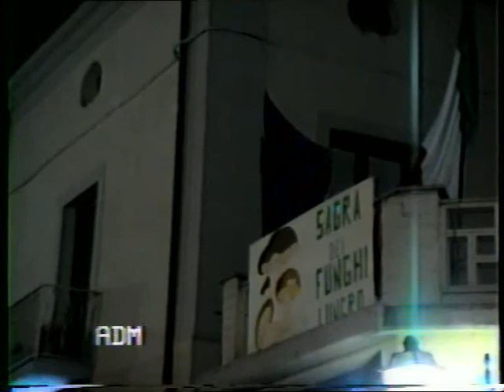ASSOCIAZIONE CULTURALE KONXA ADM PRODUZIONI LUNGRO Prima sagra dei funghi ,intervista a Ferdinando Bellizzi